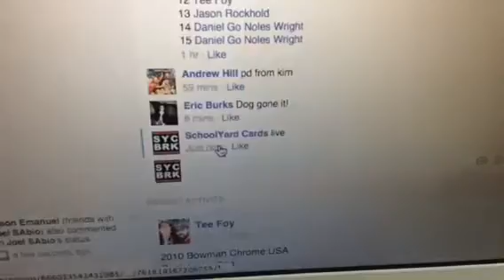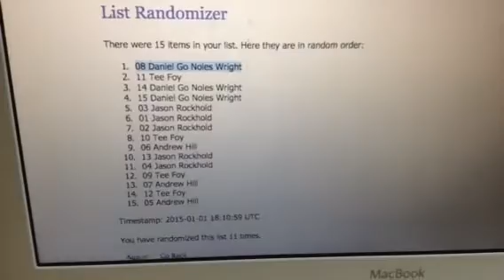Austin Wilson rcr